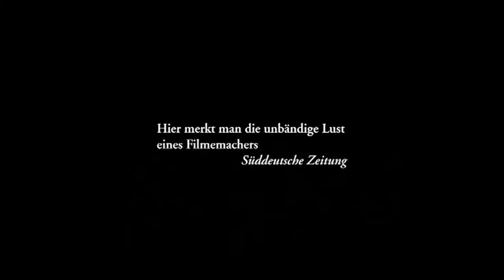Devot-Ein fesselnder Thriller. Trailer.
Henry (Simon Böer)  nimmt auf einer Brücke die Prostituierte  Anja ( Annett Renneberg) mit. In seinem Loft  beklaut sie ihn. Henry fängt  sie ab, fesselt  sie und ruft die Polizei. Während sie auf eine Streife warten,  geraten die beiden tiefer und tiefer in den Strudel eines undurchschaubaren psychologischen Spiels.